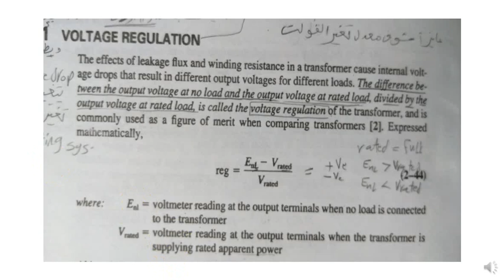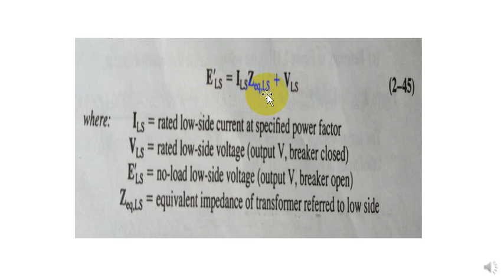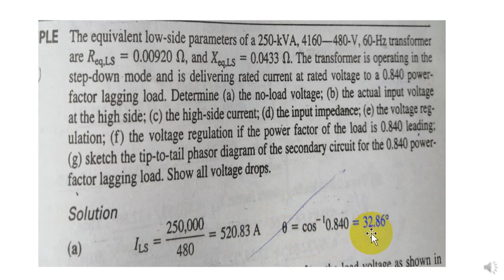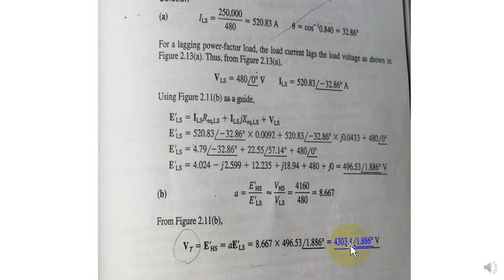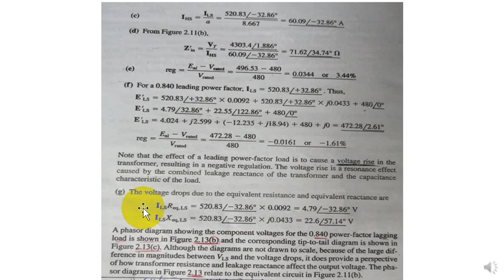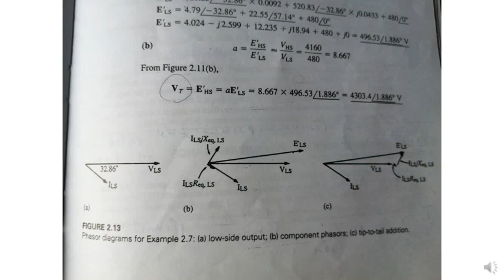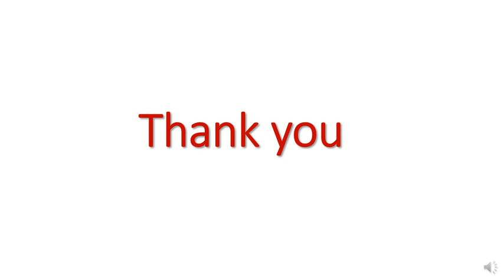Eng. Manar Ahmed - EME 502 - ELECTRIC MACHINES - Sec 5